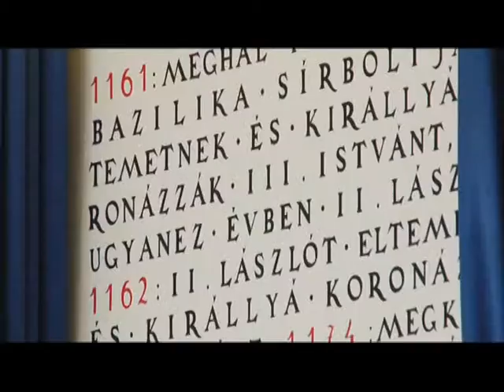Múzeumok Éjszakája Fehérváron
Idén ötödik alkalommal várta a fehérváriakat és a városba látogatókat a Múzeumok Éjszakája nagyszabású programsorozata. Tizenhét székesfehérvári és vidéki szervezet összefogásában 22 helyszínen 67 program nyújtott csodálatos élményt az érdeklődőknek.